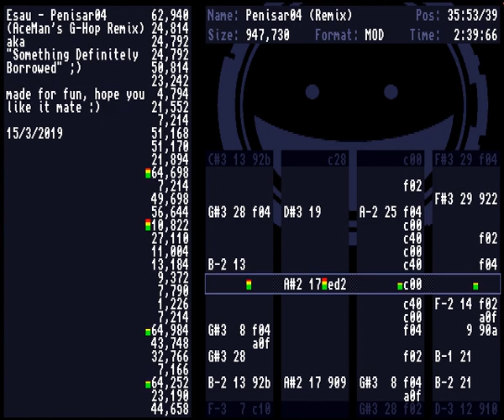AceMan - Something Definitely Borrowed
Original by Esau/Traktor from "Something Old, Something New, Something Borrowed, Something Blue" Amiga demo by Tulou.

Remixed for fun =)